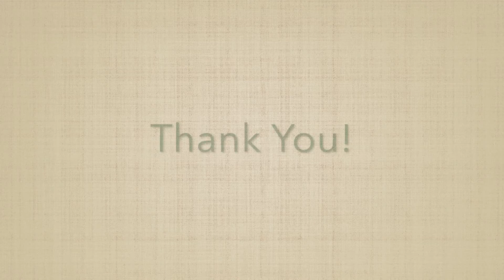Vaginal Rejuvenation, a Medical Treatment for Troublesome Symptoms in Philadelphia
Dr. Richard Dittrich, offers Vaginal Rejuvenation at Professional Aesthetics and Wellness Centers in Philadelphia.  Dr. Dittrich says that some of the symptoms of menopause or even post-childbirth can cause problems such as urine leakage, vaginal discomfort, excessive dryness, and painful intercourse.  Dr. Dittrich uses the non-invasive Juliet Laser to help resurface and rejuvenate the surface of the vagina resulting in resolution of many uncomfortable symptoms.